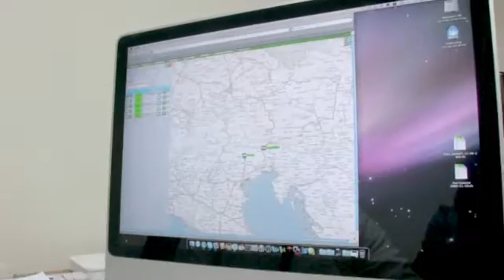Fire Inside 03 WEB